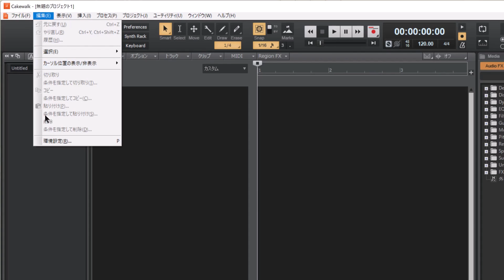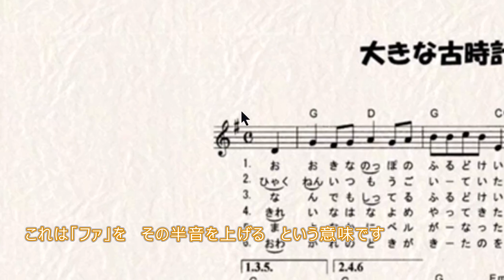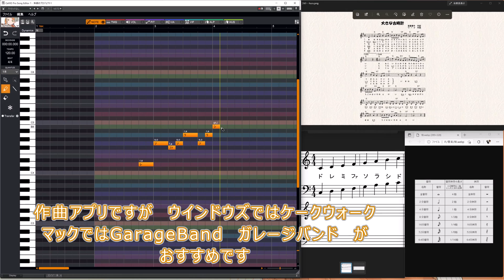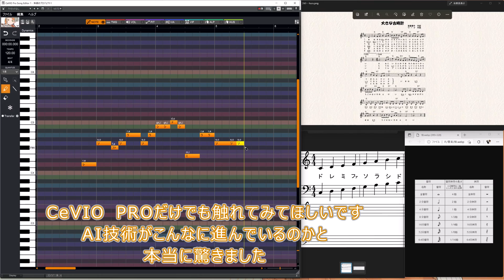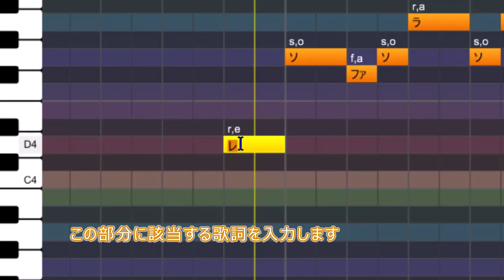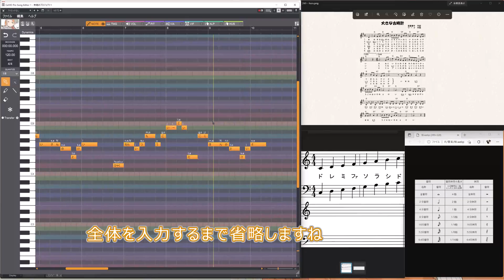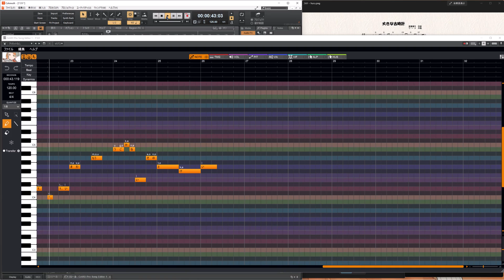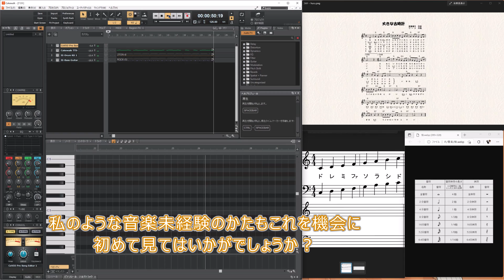超初心者向けVoiSona 旧「CeVIO PRO」の使い方と作曲アプリとの連携方法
※サンプリングレートは最新バージョンで48000以外にも対応しました
楽譜が読めない・使い方がわからない人ように
ピアノロールに打ち込んで説明します

1:20 本編開始

リンクリスト

アイコン・バナーに表示されているのが
イメージキャラクターの「MEYOちゃん」です
やりたい事を好きに投稿していくチャンネルです

CeVIO AI/Synthesizer V
「歌ってもらった」・「初心者用　説明動画」
ゲーム解説動画など

◼ ブログホームページ

使用アプリ
・Cakewalk by BandLab
・CeVIO PRO　α版　1.3.0　知声
ナレーション：弦巻マキ